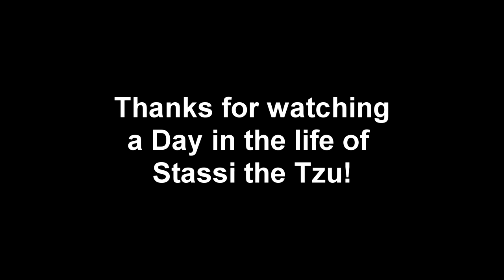A Day in the Life of Stassi the Tzu- Cute Shih Tzu puppy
In this video I show you what Stassi's day consists of which is basically grooming and playing. Hope you enjoy!